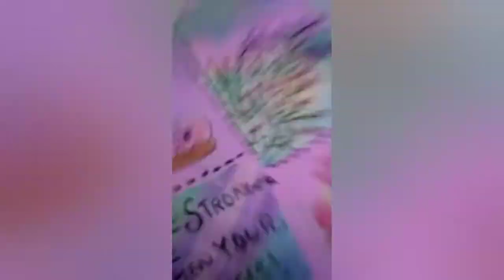purple journal with me 💜